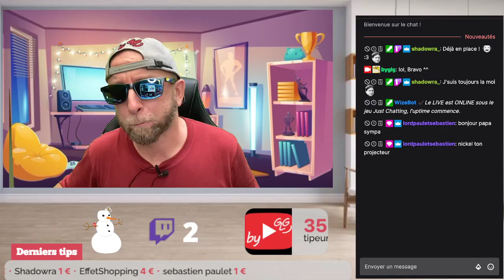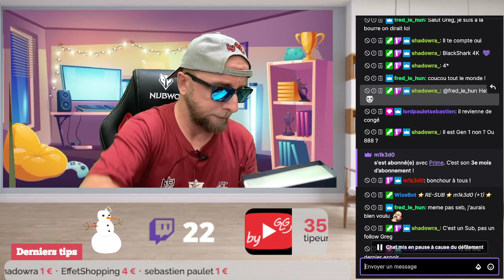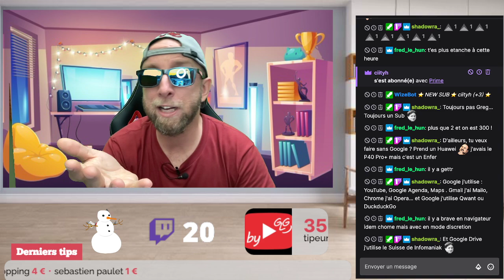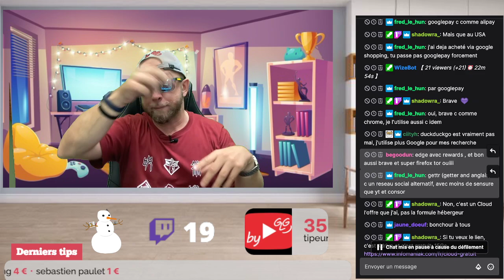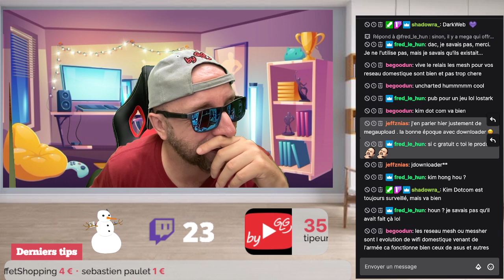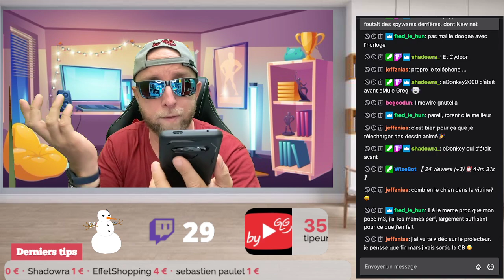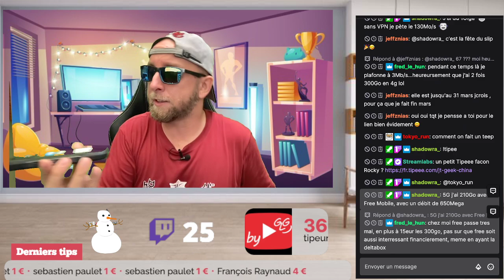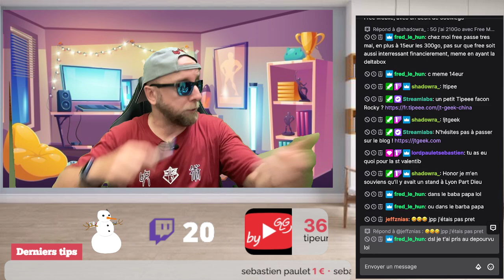Peut on vivre sans Google, By GLG Live du Mercredi 16 février à 16h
On se retrouve , comme tous les Mercredis 16h sur Twitch pour un GLG live d’une heure avec un sujet, vos questions, réactions et commentaires pour ton moments « sans filtre » de la semaine …

Peut on vivre sans Google ?
C’est mon sujet du jour et on verra que notre dependance est totale et à la limite de l’addiction ^^

By GLG